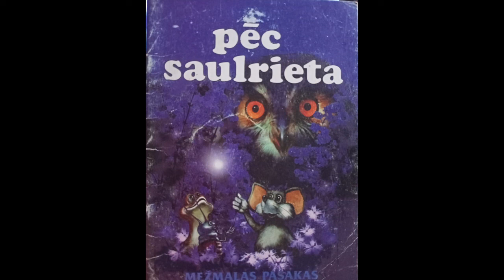Pēc saulrieta (Miks Valdbergs)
Audio grāmata bērniem.
Neaizmirsti sekot kanāla jaunumiem, lai nepalaistu garām nākošās grāmatas.